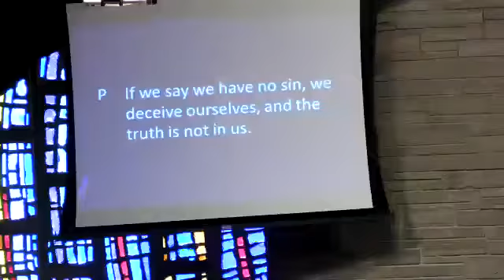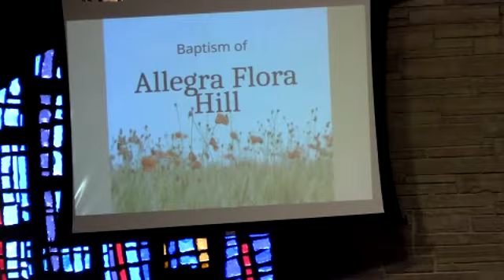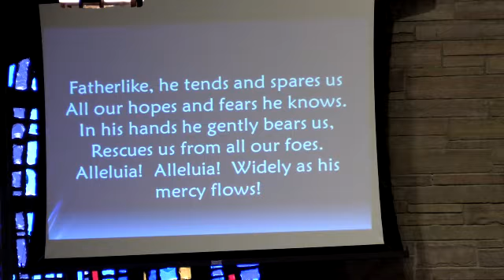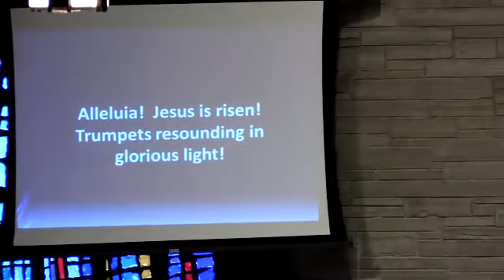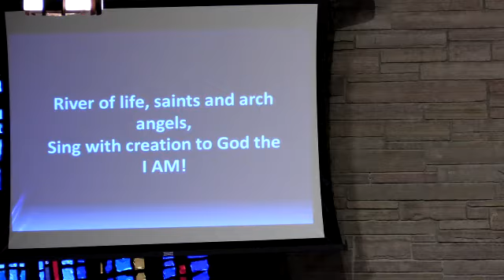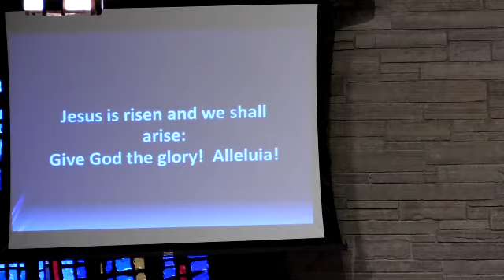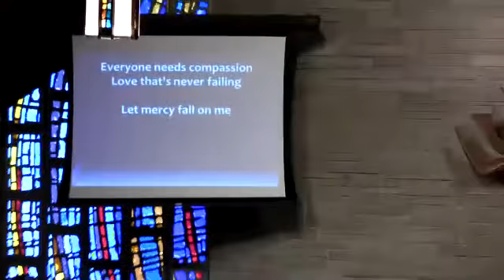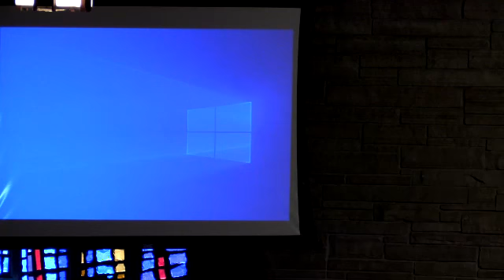May 2, 2021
The Fifth Sunday of Easter; Baptism; Reception of New Members